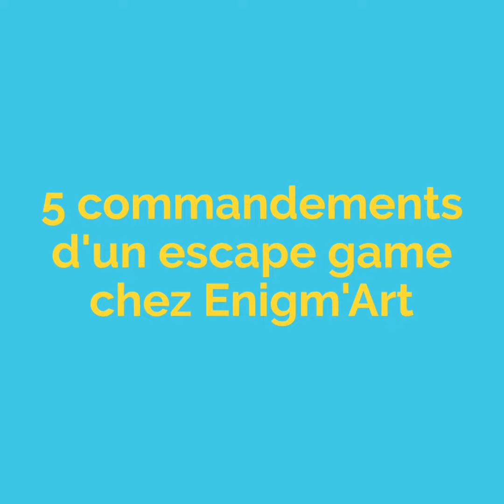[ÉVÉNEMENT #18] Une immersion fantastique pour les abonnés Kids-Matin chez Enigm’Art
Anne Lise, Noé, Mattéo et Pierre, abonnés à Kids-Matin, le site d’infos pour les moins de 13 ans du Groupe Nice-Matin, ont fait chauffer leurs neurones pour une heure d’escape game, mercredi 12 février. C’est à Mougins que l’École des Sorciers s’est installée dans les locaux d’Enigm’Art.